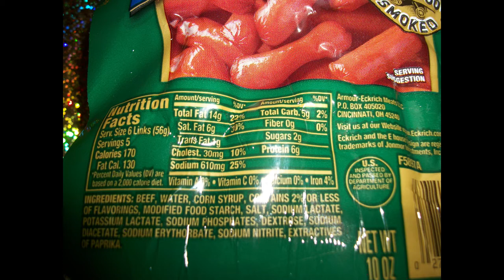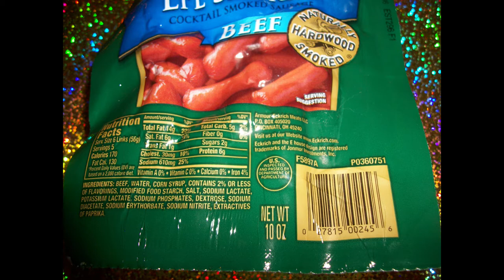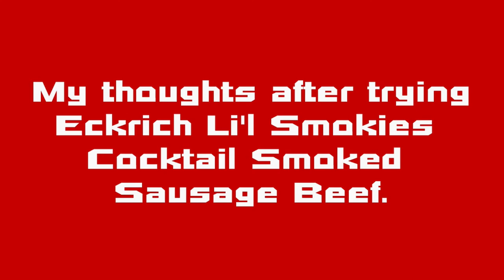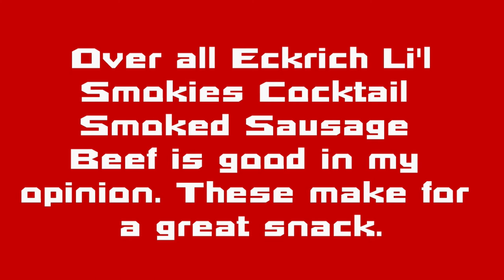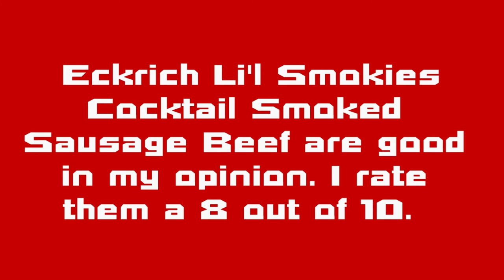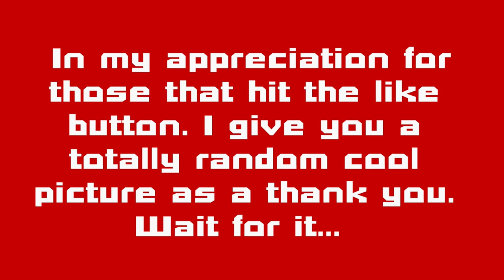NEW Eckrich Li'l Smokies Cocktail Smoked Sausage Beef REVIEW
Hello everyone, This is my review video for NEW Eckrich Li'l Smokies Cocktail Smoked Sausage Beef. -Graham Fan

I post a new video Monday through Friday at or around 5 PM CST.

A very special shout out to Graham Stephan and all of the awesome Stefamily members. Thank you for all of your hard work and continued efforts to provide awesome content across all of your channels. As a huge fan I really do appreciate and enjoy it very much. I love The Stefamily. 💕💕💕💕💕💕💕 They have the best vlog going in my opinion.

Be sure to check out the following links if you have not already done so.